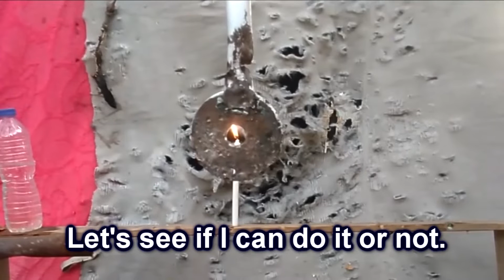PVC toy gun firing through the hole to extinguish the flame.